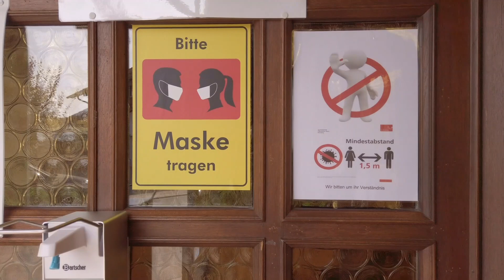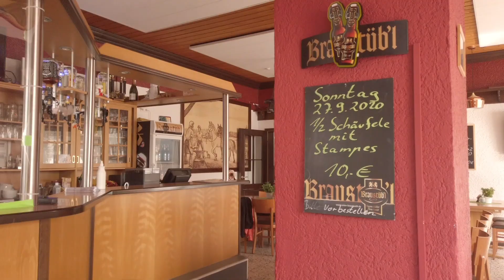knoppo 50 Jahre